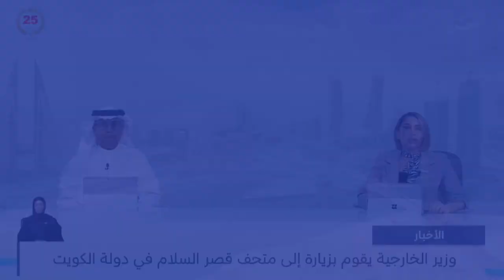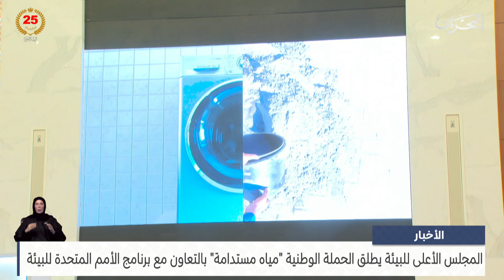الأخبار : المجلس الأعلى للبيئة يطلق الحملة الوطنية مياه مستدامة بالتعاون مع برنامج الأمم المتحدة